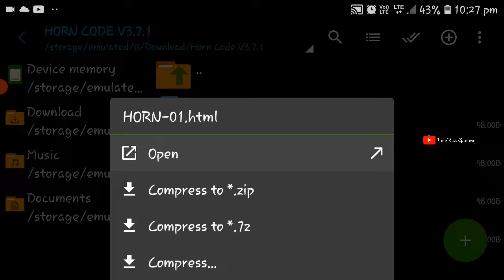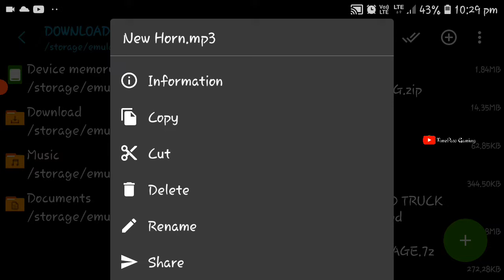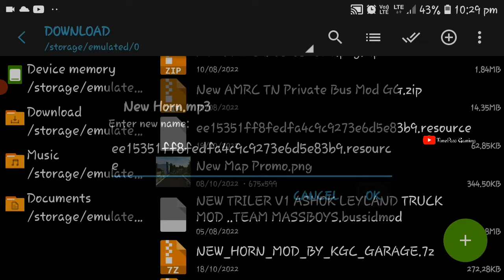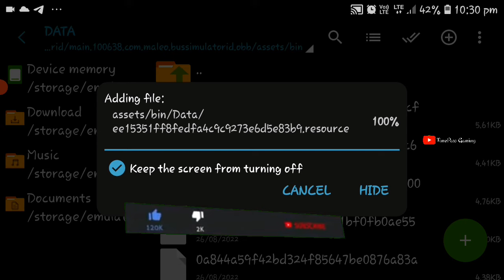🎀How to Change Horn in Bussid V.3.7.1 🤩 | Easy Way to Add | 🌟TimePass Gaming 💥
Hello Guys 🖐

🔥Our Recent Video's ♥️:-